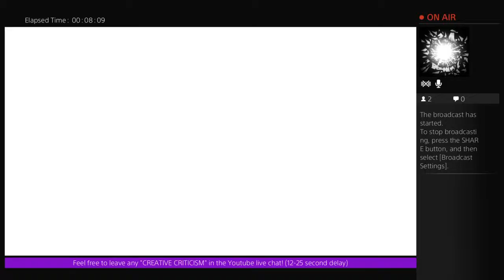Destiny | Trials of Osiris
Welcome to the relatively official youtube channel for St. Knife Kill. Expect video games. No "highlight reels," just gameplay and funny moments.